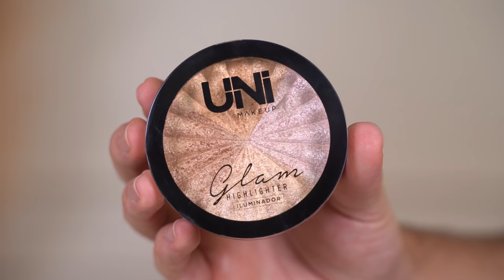MAQUIAGENS até R$ 15 REAIS que são MARAVILHOSAS ✨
HELLOWWWW bebeahs! ;)

baratinhos da gaberela 2.0 ✨
hoje trouxe maquiagens até R$ 15 que são muito boas e valem a compra

Capítulos:
00:00 Hello
01:15 Base Lua e Neve
03:57 Pó Matte New Face
06:00 Blush City Girls
08:05 Iluminador Uni Makeup
09:58 Delineador Glitter Uni Makeup

♥ Cupons
AMARO - GABEZANQUI
SHEIN - S4GABEZANQUIBR
VIZZELA - GABE15